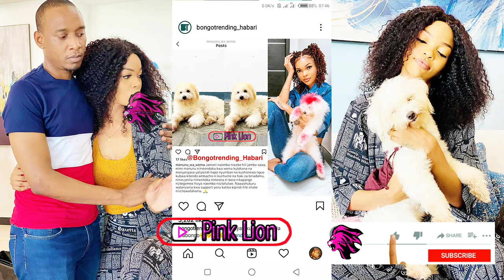MANUNU PAKA WA WEMA AONGEA MAZITO ,KUMBE NI JINI MKUBWA ,ASHANGAZA WATU NA KUGOMA KURUDI TENA